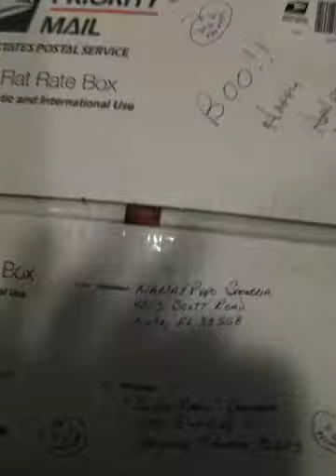Mario's Package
Mario gets a package from nanna and papo